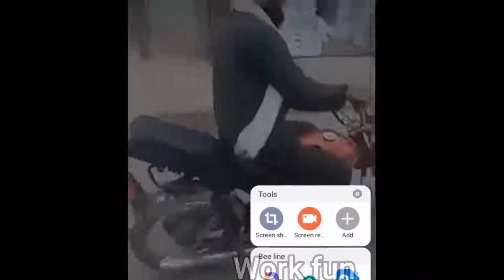work fun😂#🤣10 bad day at work_Bad_Day_at_Work_||_Total_Idiots_in_Cars_at_Work_TOTAL_IDIOTS_AT_WORK_